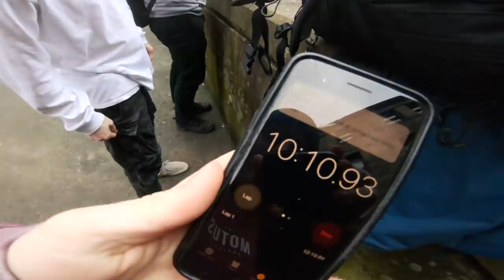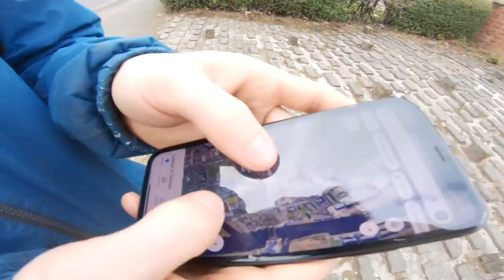Glasgow Subway Parkour - Ep1 CESSNOCK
Johnstone & Robbie hunt Cessnock for spots and avoid the steaming piles of dog poo that seem to cover every surface.